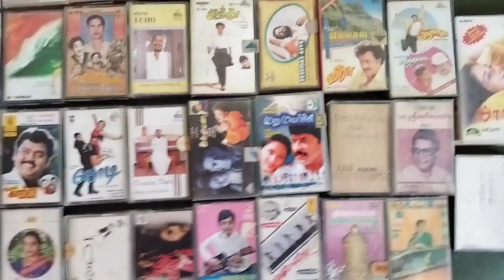(Sold Out)👍Tamil Tap Audio Cassettes For Sale.